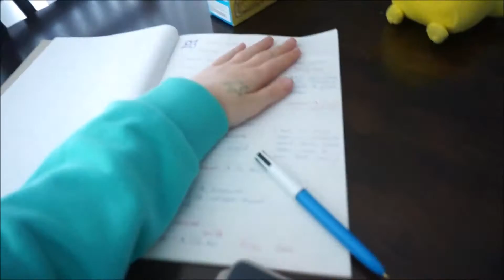Back to school & back to work l KeandraLeigh Vlogs 17/10/2016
We have a hard time getting kayden up for his first day back at school
Kayden tried to fix up his own hair and gets water everywhere
Shh Keandra and Jaxon are eating pezz for breakfast and chilling
Keandra heads over to pick up nick and Gabbi then its off to work
on break Nick tries rocking Jaxon to sleep
After work Meema comes over and cooks dinner
Keandra plays cars with Jaxon
Jaxon is being a Meema's boy